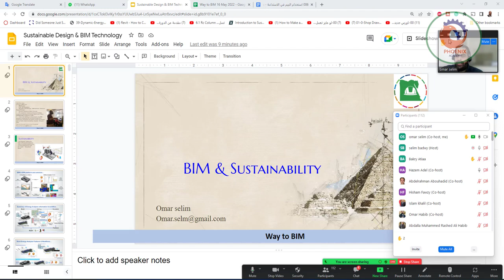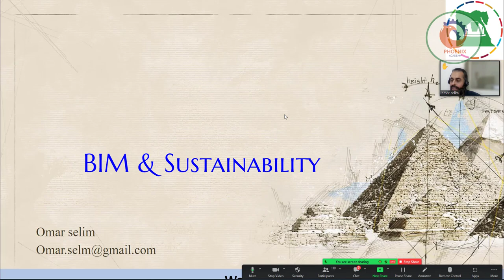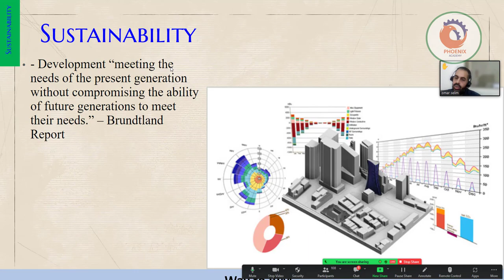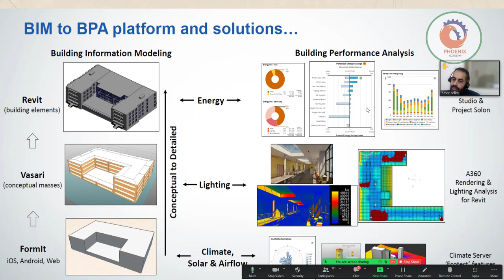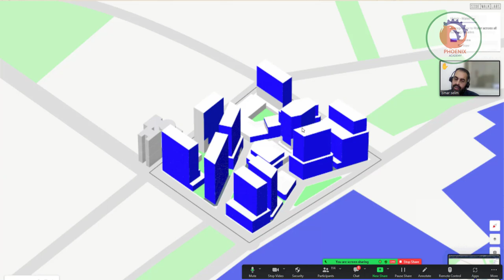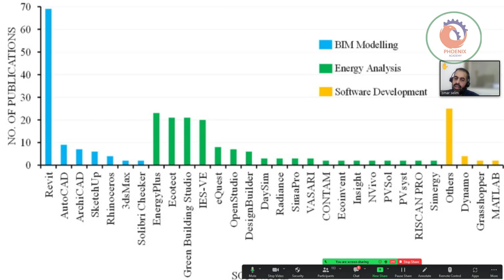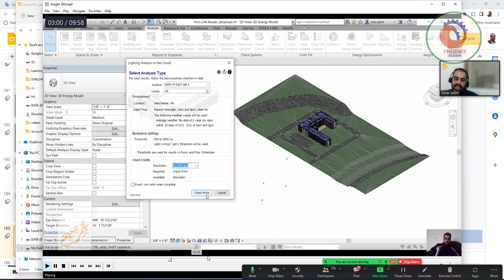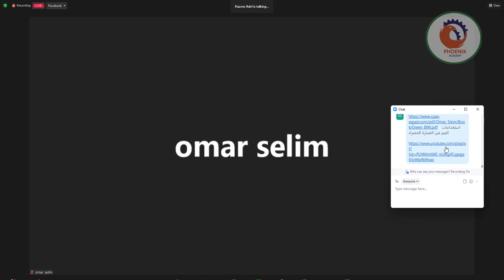البيم و الاستدامة